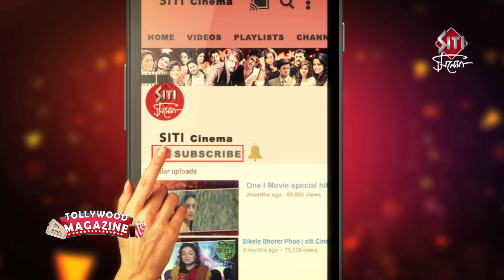Bhalobashar Bari | Exclusive Interview | Rituparna Sengupta | Jayati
Bhalobashar Bari is directed by Tarun Majumde. Featuring Rituparna Sengupta Dwijen Bandopadhyay Pratik